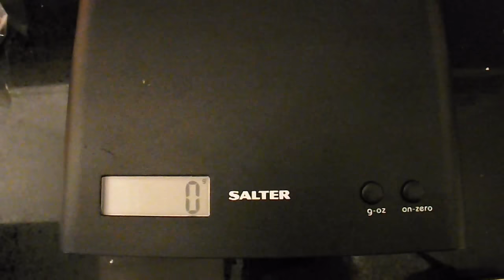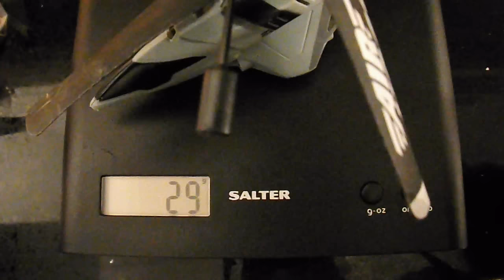Charity Shop Gold or Garbage Air Hogs Fly Crane LiPo battery swap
Found this Air Hogs Fly Crane toy helicopter in a charity shop. As usual it had not transmitter and the LiPo battery does not hold charge. I searched the internet for replacement batteries and ordered the nearest I could find in dimensions and power. Changing the battery made no difference it still won't fly. The next guess would be a problem with the motors. That would involve swapping the motors out to check and I am not sure I want to spend time doing that. The transmitter I am using is not the original for this helicopter so there could also be the possibility that a different transmitter may make a difference. I don't have a different transmitter so I have no way of checking.

Here is the Banggood listing I used. I am not endorsing these products I am just answering the questions people have asked. I suggest you do your own search as prices and specifications will vary.

UPDATE I have managed to get it to fly and the video will be published on this

I have over 2000 videos on YouTube covering a wide range of subjects. To find them follow my search guides